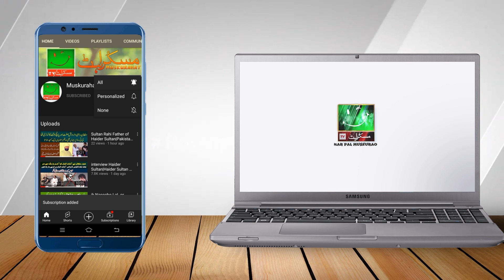Raag Aiman|Darweshi Raag|Ustad Shafqat Salamat Ali Khan|Classical Night| Muskurahattv